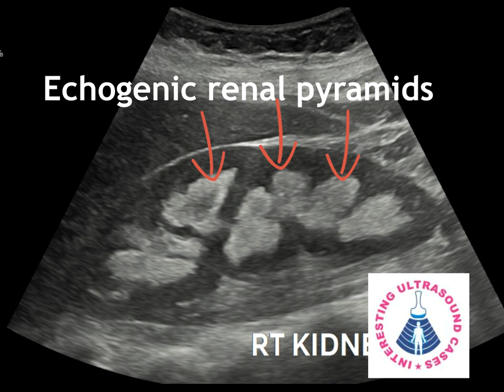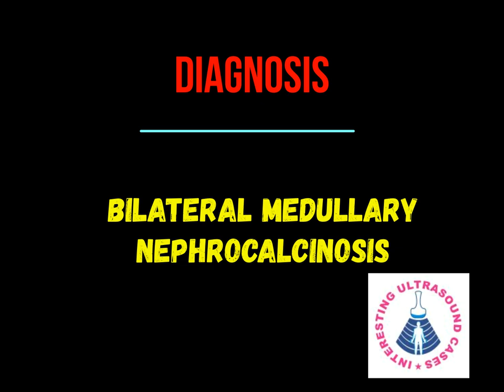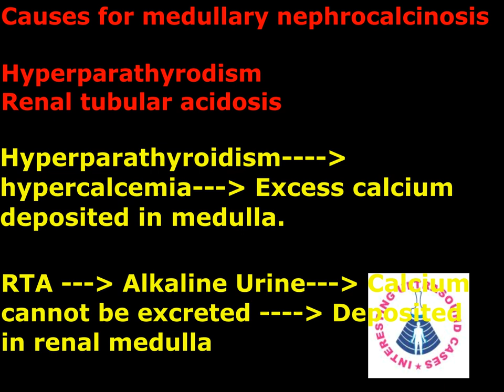BILATERAL MEDULLARY NEPHROCALCINOSIS ON USG / And its causes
In this video we shall see bilateral medullary nephrocalcinosis on USG and its causes.